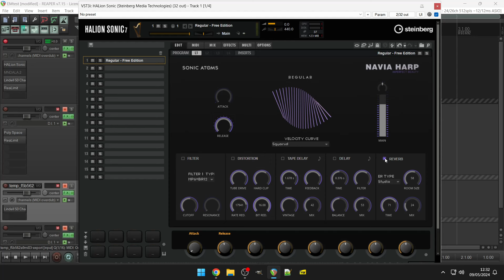Free Harp - Navia Harp Free by Sonic Atoms (No Talking)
Runs in the Free HALion Sonic

Navia Harp, a free HALion Instrument by Sonic Atoms that takes the purity of a classic sampled harp and combines it with modern effects, like distortion and tape delay. It gives you all the tools to blend this sound into plucked trap, EDM or neoclassical music.

Navia Harp Free:

Classic harp sampled at Monochrom Studio.
Recorded in orchestral setup.
Additional distortion, delay and tape delay effects.
Works with free HALion Sonic in Cubase, Ableton, FL Studio, Logic Pro and other DAWs.

R